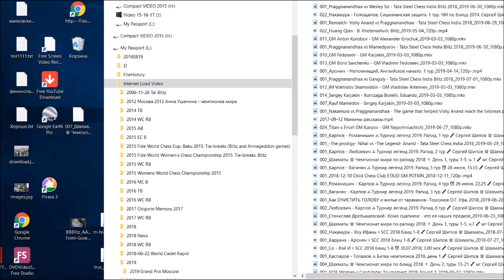GM Wang Hao (CHN) - GM Carlsen (Norway) "5 min Series"